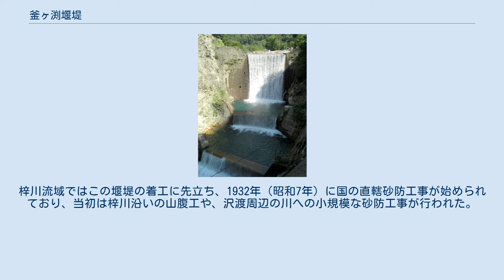釜ヶ渕堰堤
釜ヶ渕堰堤（かまがふちえんてい）は、長野県松本市安曇（旧南安曇郡安曇村）、信濃川水系犀川の上流部（梓川）に建設されたダム。
高さ29メートルの積石アーチ式コンクリート砂防ダムである。
 1915年、焼岳の噴火による大量の泥流が犀川上流部（梓川）をせき止めてられて大正池が誕生した。
この堆積した土砂の流出を防ぎ、上高地の景観と犀川流域の保全を目的に、大正池の河口直下に建設されている。
かつては県道沿いに上高地に向かう途中に見ることができたが、県道の崩落事故が度重なったため2005年に新しい釜トンネルに付け替えられ、ほとんど人目に触れることはなくなった。
 1936年（昭和11年）に着工し、1943年（昭和18年）に釜ヶ渕堰堤本体工事が、翌年昭和19年に下流側の本副堰堤工事が竣工した。
内部の構造は主に玉石を埋め込んだ粗石コンクリートで、表面は現地の石を加工した築石を用いている。
梓川流域ではこの堰堤の着工に先立ち、1932年（昭和7年）に国の直轄砂防工事が始められており、当初は梓川沿いの山腹工や、沢渡周辺の川への小規模な砂防工事が行われた。
2002年（平成14年）8月、国の登録有形文化財に登録。